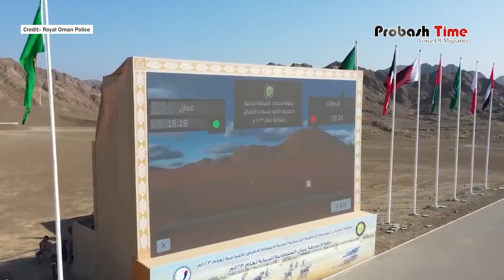এ কী করছে ওমান পুলিশ... | Oman Police | Police Training | Probash Time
- Team Probash